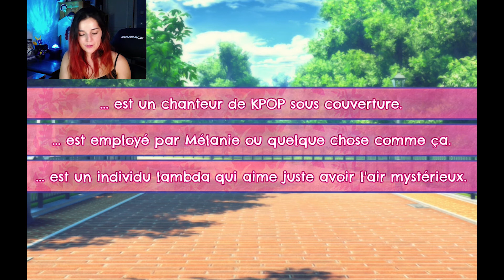🕊️ FLY : Forever Loving You #5 • ON DÉCOUVRE QUI EST VRAIMENT THOMAS + DE NOUVEAUX MYSTÈRES.. 🧐😵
REJOINS MOI !

Rejoins moi sur UTIP, tu peux me soutenir rien qu'en regardant une pub

Chapitre 5 is here ! On découvre qui est vraiment Thomas et ce qu'il fait au lycée.. + un nouveau mystère avec Juliette !

Plus on est de fous et plus on rit ♥

Toujours avec amour, humour et bienveillance,
Klo'